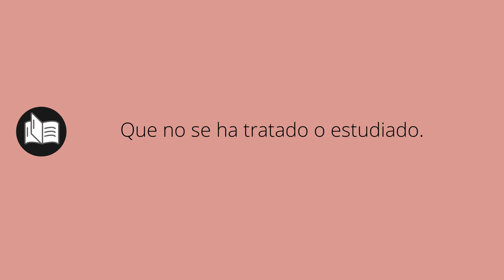Que significa INTACTA • intacta SIGNIFICADO • intacta DEFINICIÓN • Que es INTACTA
Que significa intacta en español. Cual es el significado y definicion de intacta. que es intacta. intacta definiicon en español. Todos los significados y definiciones del diccionario español.

Diccionario de la RAE (Kindle):
Diccionario de la RAE (Tapa dura):
Diccionario de primaria VOX:
Diccionario Esencial de la Lengua Española:
Diccionario Cambridge Español - Inglés: